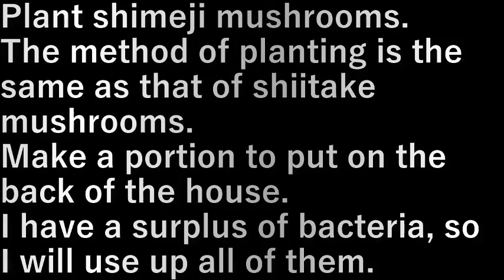しめじ菌植え2 Shimeji bacterium planting 2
しめじ菌を植えます。
植え方は椎茸と変わりません。

家の裏に置く分を作ります。
菌が余ったので全部使い切ります。

Plant shimeji mushrooms.
The method of planting is the same as that of shiitake mushrooms.

Make a portion to put on the back of the house.
I have a surplus of bacteria, so I will use up all of them.

設備屋の適当田舎暮らし